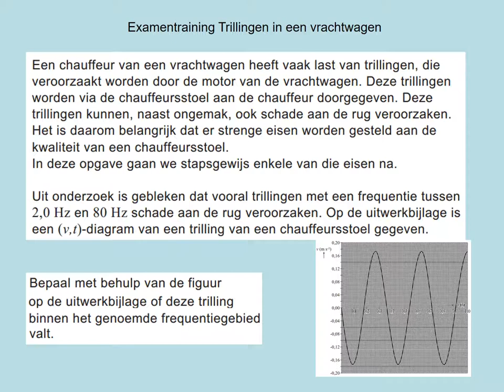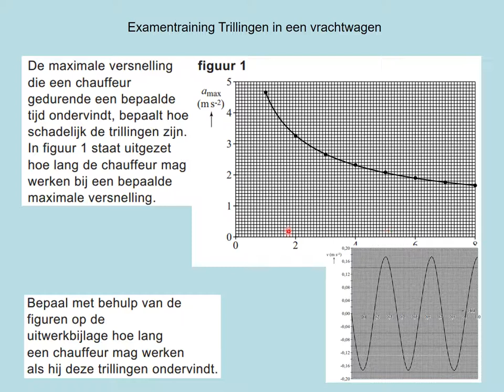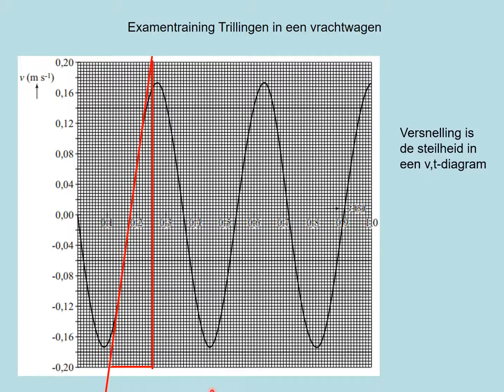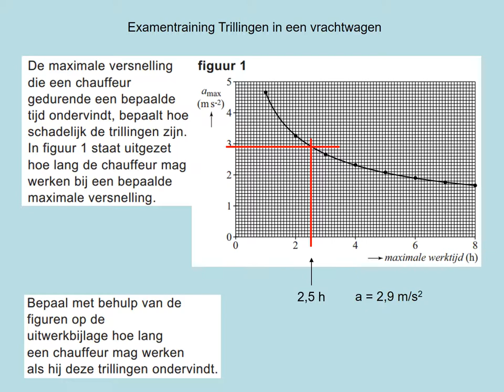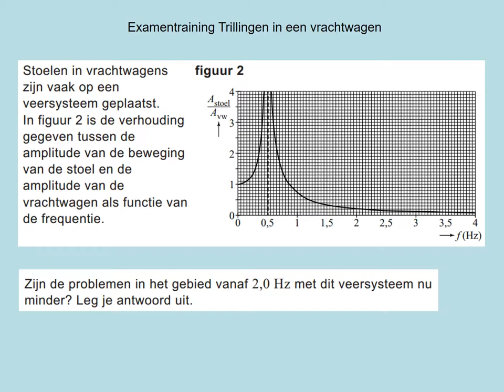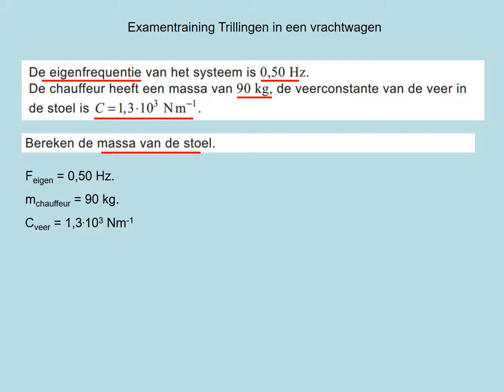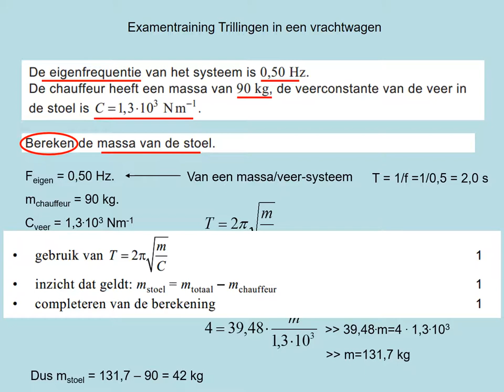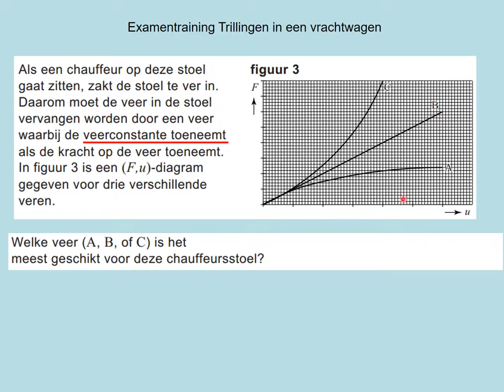exhavo2016 1 3